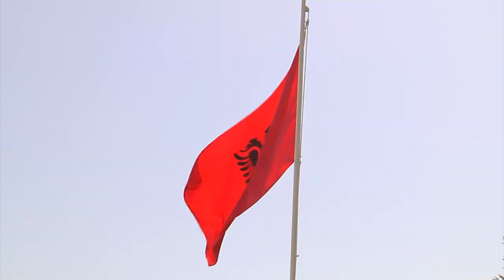Ora News - Xhaçka uron 256 ushtarët e rinj: Zgjedhje e duhur!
121 ushtarë të rinj iu bashkuan Forcave të Armatosura të Shqipërisë, ndërkohë që 135 të tjerë përfunduan me sukses stërvitjen 10-javore për përparimin e mëtejshëm në gradë. Në ceremoninë e betimit në Bunavi, Ministrja e Mbrojtjes i përgëzoi për zgjdhjen e bërë ndërsa foli edhe për mundësitë që kanë ushtarakët për të bërë karrierë.

Në ceremoninë e betimit dhe certifikimit të ushtarëve të rinj në Bunavi, ministrja e Mbrojtjes Olta Xhaçka përgëzoi pjesëtarët më të rinj të Forcave të Armatosura shqiptare për zgjedhjen e bërë për t’iu bashkuar FA-ve.

Olta Xhaçka: “Sot, ju 256 djem e vajza, i bashkoheni ushtrisë shqiptare dhe unë me shumë krenari mund të them, që keni bërë zgjedhjen e duhur. Dua të ndaj me ju, krenarinë për vullnetin që shfaqët dhe mirënjohje për përzgjedhjen që keni bërë.”

Ministrja e vuri theksin tek mundësitë që Forcat e Armatosura ofrojnë për çdo të ri

Olta Xhaçka: “Që sot, do keni mundësi të trajnoheni dhe stërviteni me kolegë të aleancës, dhe nesër, të shkëmbeni eksperiencë në vende të ndryshme të botës. Që sot, ju keni garancitë e duhura, se keni zgjedhur një karrierë të sigurt, me mundësi të larmishme për të arritur majat që aspironi në këtë mision kaq të nderuar. Çdonjëri prej jush do ketë mundësi të jetë në të ardhmen, një pedagog i mirë, një trajnues i zoti, një komandant i aftë një diplomat i suksesshëm, pse jo edhe një gjeneral me 3 yje.”

Përpara betimit dhe certifikimit, të pranishmit ndoqën edhe një demonstrim me veprime fizike, taktike dhe qitjeje nga ushtarët e rinj.

Stërvitjen Individuale Bazë e përfunduan me sukses 121 të rinj, mes të cilëve 10 vajza, ndërkohë që Stërvitjen Individuale të Avancuar e kaluan 135 ushtarë, nga të cilët 5 vajza.